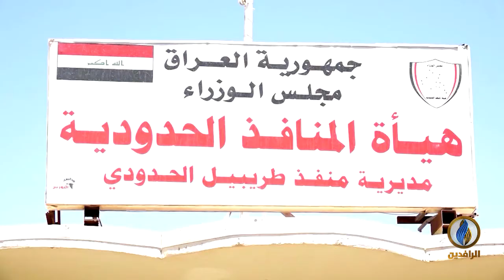أبرز الأخبار الاقتصادية على قناة_الرافدين ليوم السبت في